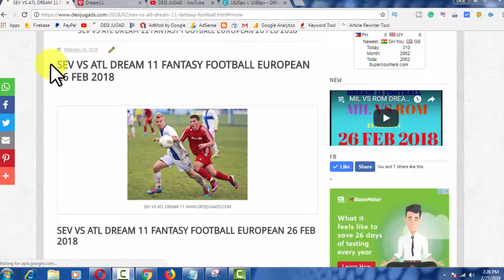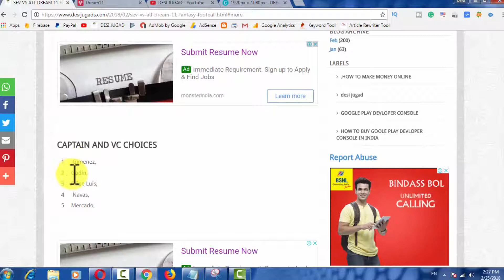MAR VS PSG DREAM 11 FOOTBALL EUROPEAN 26 FEB 2018|Desi jugad